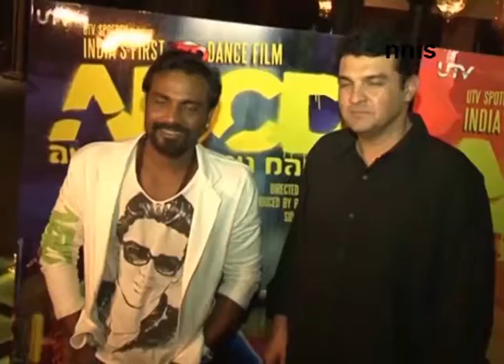Ace Choreographer Remo Dsouza Turns 42